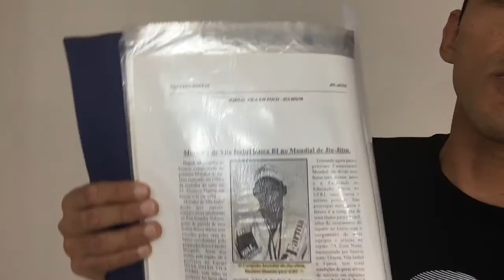What do BJJ Sponsors want?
If yes, great! Today I am going to share with you a part two of the “HOW TO GET SPONSORS IN BJJ”. In the previous video we talked about the two key elements that you should take in consideration anytime you are asking for a sponsorship, and today I’m going to share one of the key elements sponsors are looking for in a relationship with a sponsored athlete.

The content that I will share with you about sponsorship has helped me to support my competition goals and dreams when I most needed and I believed it can help you as well.

Believe in yourself; Believe in your dreams; ACREDITE!

Gustavo Dantas
"Bringing innovation to Jiu-Jitsu"

Who is Gustavo Dantas?

Gustavo Dantas, is a fourth degree Black Belt in Brazilian Jiu-Jitsu entrepreneur from Andre Pederneiras. With nearly 20 years of coaching experience and being a World Class competitor, Gustavo is a Public Speaker as well as Certified Mental & Life Coach with a Bachelor’s degree in Physical Education from UFRJ (Universidade Federal do Rio de Janeiro). Gustavo left Brazil in 1999 with a couple thousand dollars, two bags, and one teenage dream: to have his own 100% Jiu-Jitsu Academy and make his living through the passion of his life, Jiu-Jitsu. The Gustavo Dantas Jiu-Jitsu Academy was established in Tempe, Arizona on March 6th, 2012, re-enforcing the statement, “Believe in yourself, believe in your dreams. Hard work pays off”.

Gustavo was the Jiu-Jitsu coach of the Mixed Martial Arts Gym, Arizona Combat Sports for eleven years, where he achieved his 2-0 MMA Record. During that time, Gustavo started the mission of promoting Jiu-Jitsu in the State of Arizona, becoming the vice-president of the Arizona State Brazilian Jiu-Jitsu Federation and turning a small, 40 competitor, “in-house” tournament in 2001 to an impressive 800 competitors in 2016, helping Arizona to be recognized as one of the Jiu-Jitsu power houses in the United States.

Well respected in the Jiu-Jitsu community as well as a great competitor, coach, and human being, Gustavo, who is also the Co-founder of the non-profit organization Live Jiu-Jitsu, continues to build champions on and off the mat in Arizona, and he hopes to spread out his coaching philosophy to more Jiu-Jitsu practitioners around the World for years to come through his program “Inner Discovery for Outer Success”. “I want to help people to perform to the best of their abilities and reach their full potential on and off the mat. I struggled with performance anxiety before, and I was able to overcome it using the techniques that I share at my program. These concepts, fundamentals and techniques helped me, and I believe this program can help others too.” stated The BJJ Mental Coach, Gustavo Dantas.